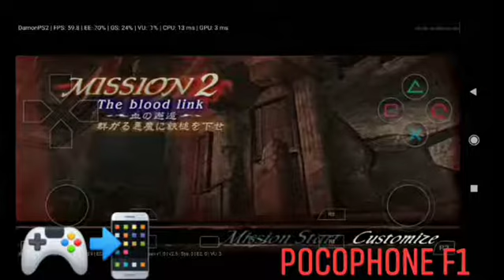Damonps2pro test Xiaomi Pocophone F1 Devil May Cry ps2 emulator (Snapdragon 845)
Damonps2pro test Xiaomi Pocophone F1 Devil May Cry ps2 emulator